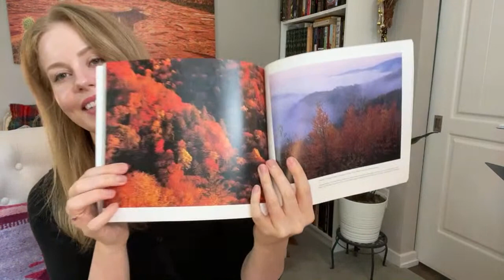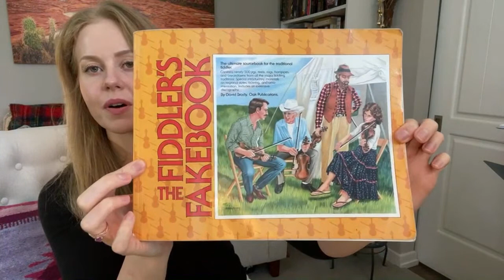Exploring Appalachian Fiddle Music🎻🇺🇸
Hi everyone,

1. There are 3 Tiers: Community, The Tea Cups and the Virtual Studio Circle Tea Party

2. My Website with ALL the info about connecting for lessons, offerings and studio info

3. Instagram for a glimpse into the life of a music teacher and the things I love

4. Amazon Store with ALL my fav Violin and Viola stuff and non music stuff (beauty stuff, books, fabulous things)

Warm Regards,
Amber Reed